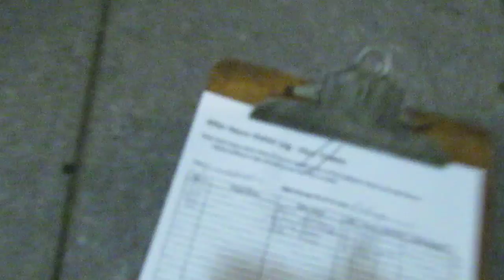Turned Away At View Towers 3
I have to sign in, although it looked like I did not, it seemed like I was going up with Diana and then, here we go...